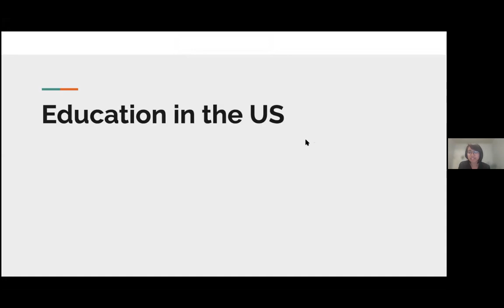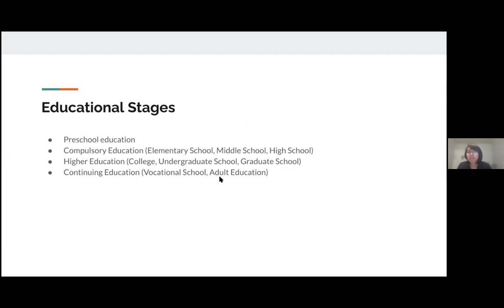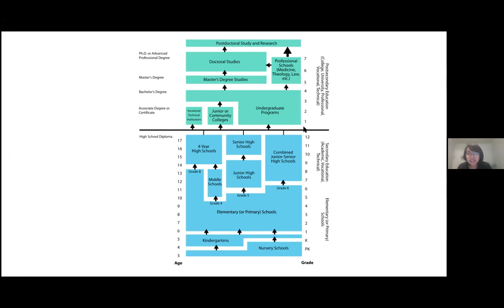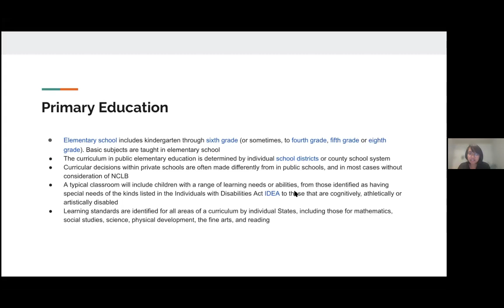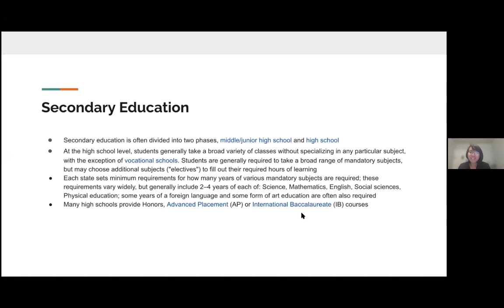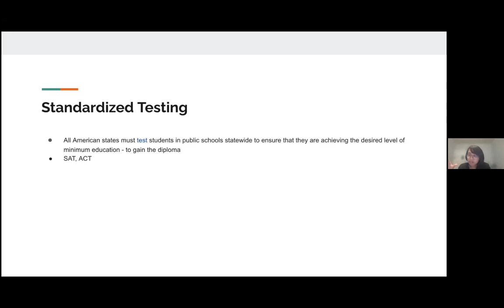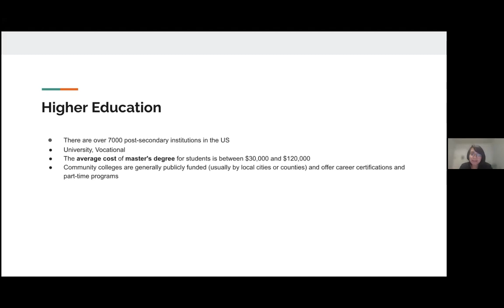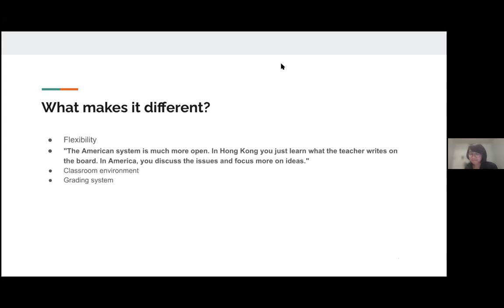Sekilas sistem dan praktek pendidikan di Amerika Serikat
Master tata kota, Mbak Kania Thea Pradipta, sharing tentang pendidikan di Amerika berdasar pengalamannya hidup dan belajar di University of Cornell, Ithaca, New York.